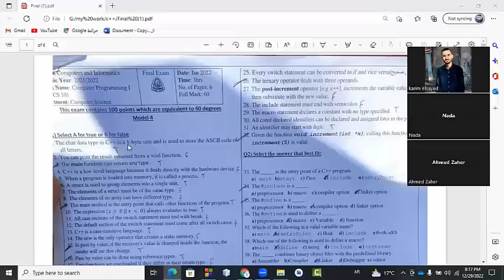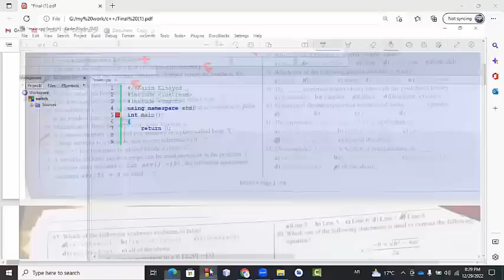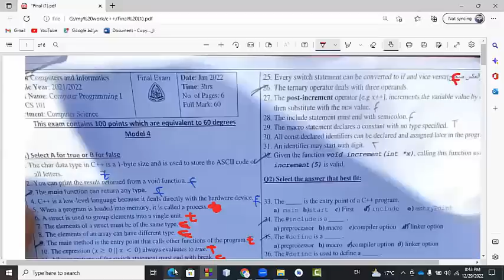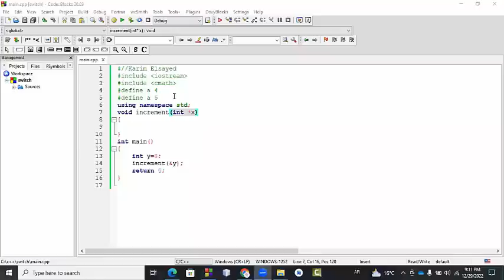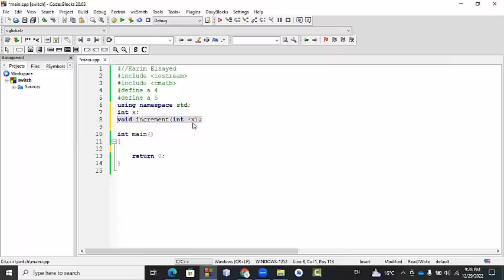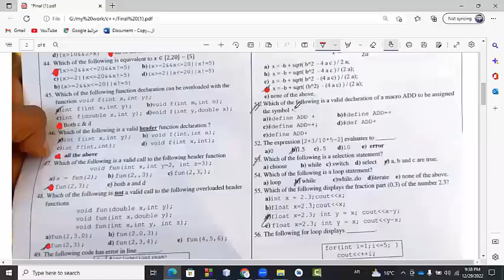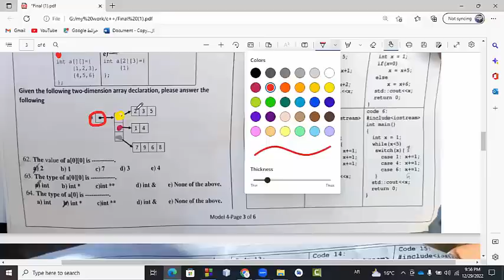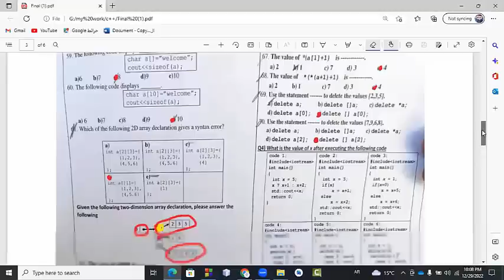final Exam on programming 2021-2022 part one